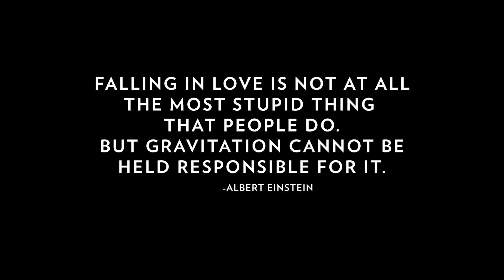Falling in Love | 10 Days of Genius | National Geographic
A man and a woman are falling in love. They are silhouettes in an infinite space about to connect. Watch the fantastical moment of love in this short film that takes place as two people begin the process of “Falling in Love”, directed by Maja Fernqvist.
Albert Einstein becomes a United States citizen and faces a moral dilemma in service to his new country.

About Genius:
From Executive Producers Brian Grazer and Ron Howard, National Geographic's first scripted anthology series, GENIUS, will focus on Nobel Prize-winning physicist Albert Einstein. The all-star cast includes Geoffrey Rush, Johnny Flynn, and Emily Watson.